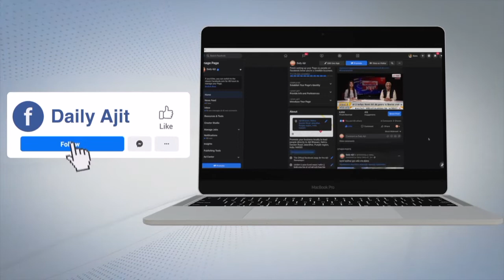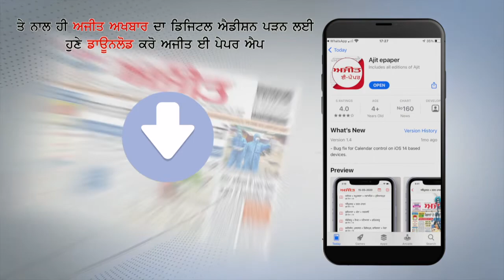PM Modi lauds removal of ‘Poorvi Pakistan’ from caste certificates of Bengalis in Uttarakhand